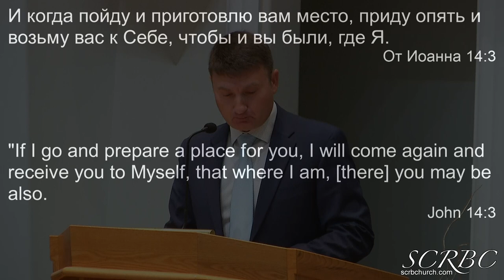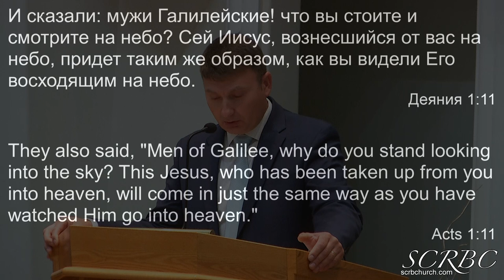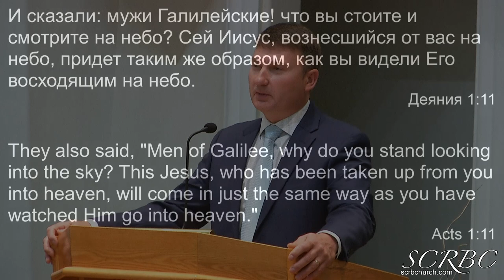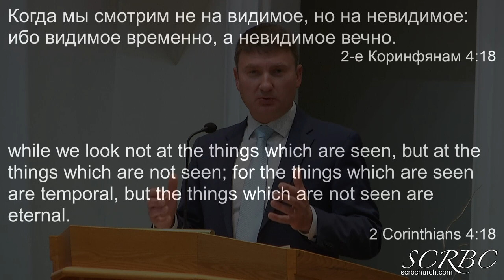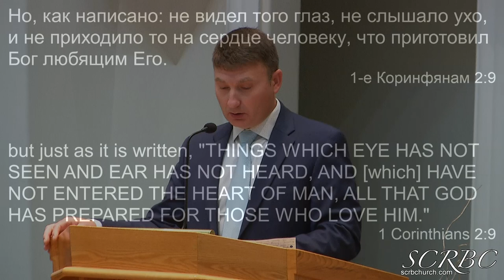05 30 2021 В доме отца. О.Тищенко